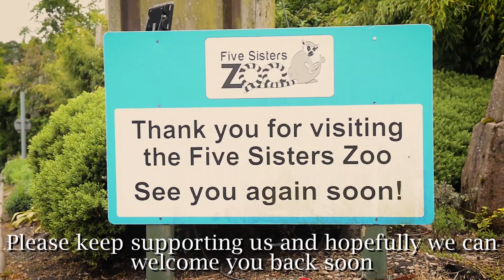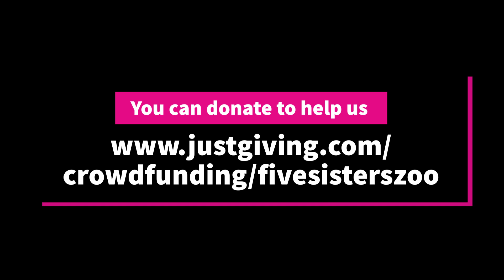HELP THE ZOO FACEBOOK